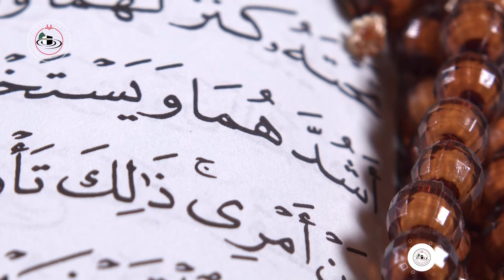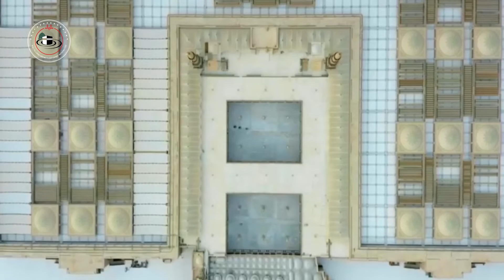Hacİlahileri | Gül Yüzünü Rüyamızda Görelim | Fatih Koca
Diyanet İşleri Başkanlığı Hac ve Umre Hizmetleri Genel Müdürlüğü olarak,
Siz değerli HacYolcuları ve HacSevdalıları için hazırladığımız,

Hacİlahileri çalışması istifadenize sunulmuştur.

İstifade etmeniz duasıyla.